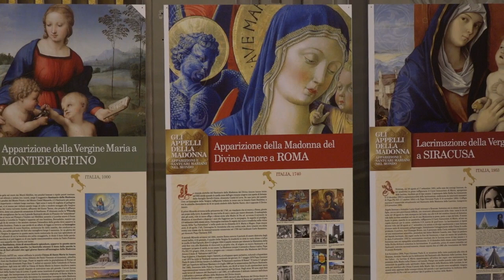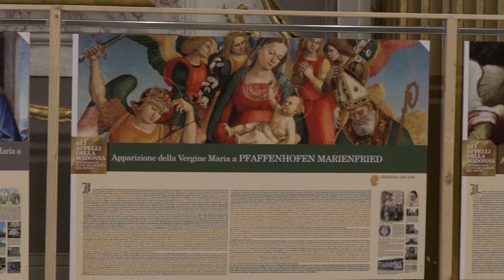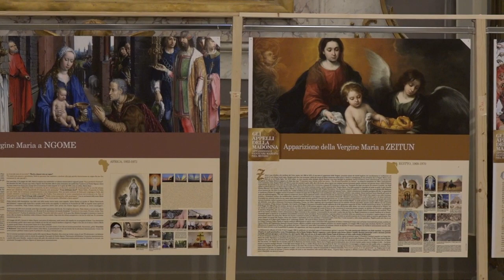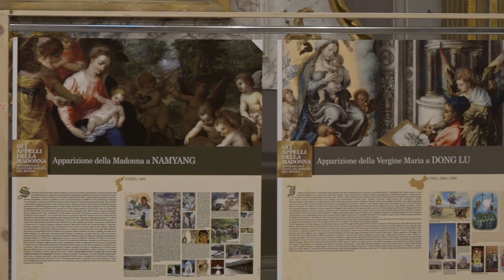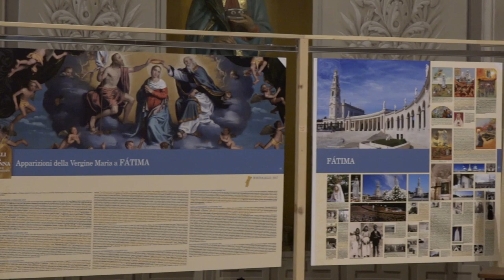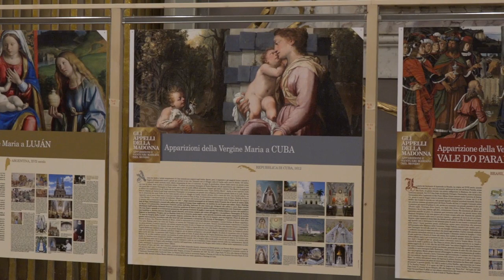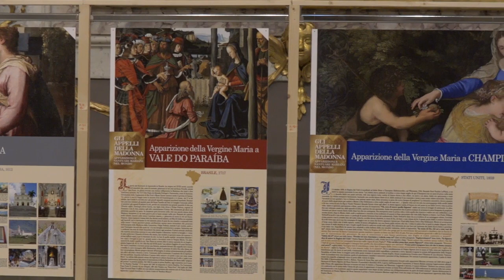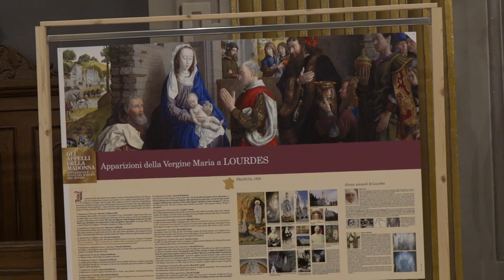Carlo Acutis - Apparizioni e Santuari Mariani nel Mondo - Corridonia - Sant'Agostino 13 maggio 2023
Sabato 13 maggio 2023 presso la Chiesa di Sant’Agostino di Corridonia, inaugurazione della Mostra internazionale su "Appelli della Madonna – Apparizioni e Santuari Mariani nel Mondo"
La mostra ideata e realizzata dal Beato Carlo Acutis (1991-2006) presenta, con un’ampia rassegna fotografica e con descrizioni storiche, alcuni delle principali Apparizioni Mariane verificatisi nel corso dei secoli in diversi Paesi del Mondo nei cinque Continenti e riconosciuti dalla Chiesa.
Tra questi, quella di Montefortino (anno 1000 ca) e Loreto.
E' intervenuto all’inaugurazione Mons. Giancarlo Vecerrica, Vescovo Emerito di Fabriano e Matelica.
La Mostra, patrocinata dal Comune di Corridonia, è stata organizzata dall’Associazione Culturale L’Olmo, unitamente alla Parrocchia dei SS. Pietro Paolo e Donato, alla Confraternita del Ss.mo Sacramento, alla Confraternita della Morte e della Preghiera e alla Confraternita della Madonna di Guadalupe.